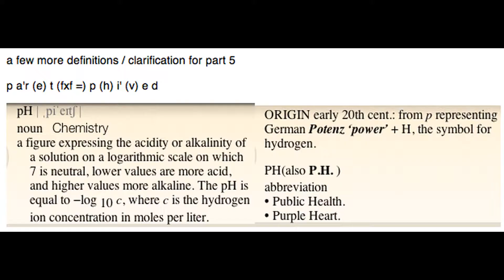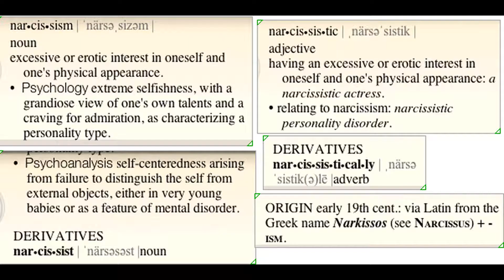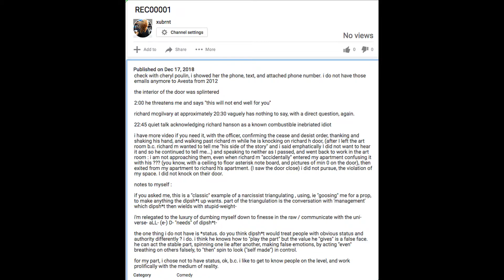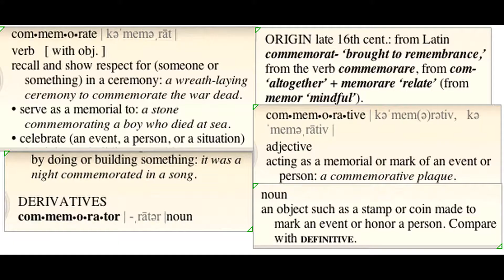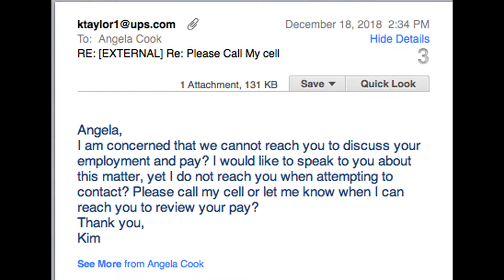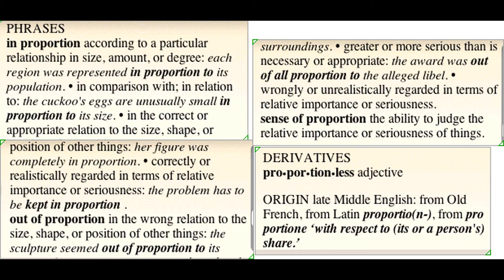a'r (e) t (a) pr0ject : p a'r (e) t (s) i/x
the order of this series :
a' r (e) t (a) pr0ject 0/n e
a' r (e) t (a) pr0ject 0 w/h 0 1/2
a'r (e) t (a) pr0ject 0 w/h 0 2/2
a'r (e) t (a) pr0ject h (f) r e/e d 1/3
a'r (e) t (a) pr0ject h (f) r e/e d 2/3
a'r (e) t (a) pr0ject h (f) r e/e d 3/3
a'r (e) t (a) pr0ject (0) fxf (L) 0 (u) r e
a'r (e) t (a) pr0ject : p a'r (e) t (fxf) p (h) i'(v) e d

get (y) 0ur h b ag (e) i've (n) d (s) 0 (w/) h (e) ad

~ (h) i/t (ch d) 0ff (i x) i/t